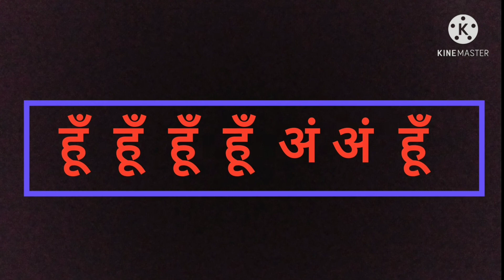उल्लु तंत्र के प्रयोग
वशीकरण के टोने-टोटके वशीकरण का आसान#वशीकरण कैसे करें वशीकरण असली तरीका वशीकरण हिन्दी में वशीकरण प्रयोग वशीकरण के मंत्र वशीकरण के अचूक उपाय

wife vashikaran mantra enemy's vashikaran mantra dusman ka nash

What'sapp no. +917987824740